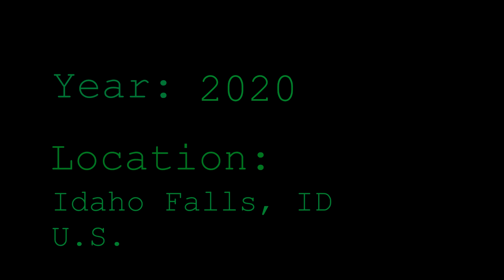Film Project Sneak Peek Version 3 [final update]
ok so if you're going to ask me why I keep uploading different versions of the same video; this is another school film project and my teacher is wanting updates every now and then. This will be the final sneak peek version.